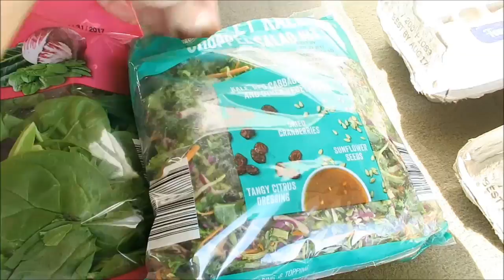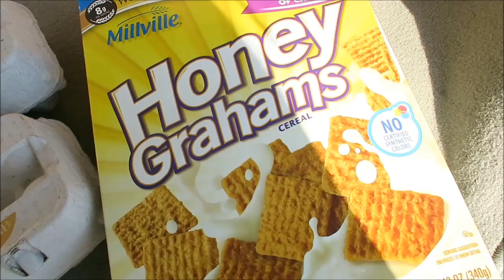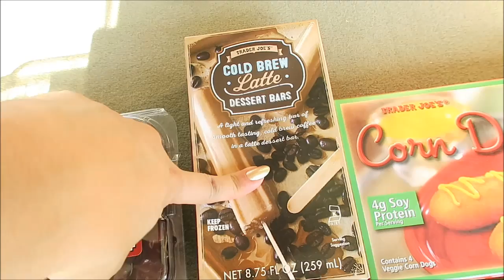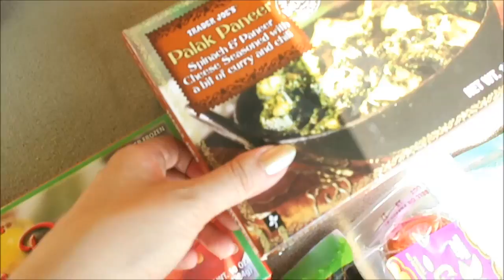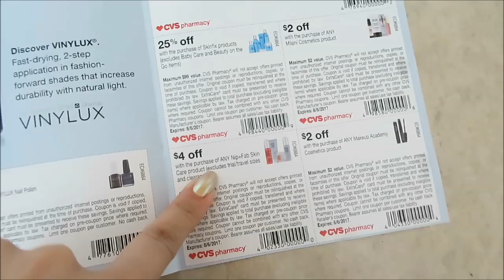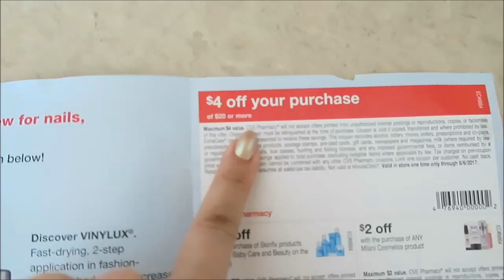VLOG 80 :: Nails, Trader Joes, Accessories Haul & Makeups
Neogen Code 9 Gold Black Caviar Essence & Gold Tox Tightening Pack

All items denoted with an (*) were either sent to me by the brand, in collaboration with Octoly or received as gifts. All opinions are my own. Obvi.